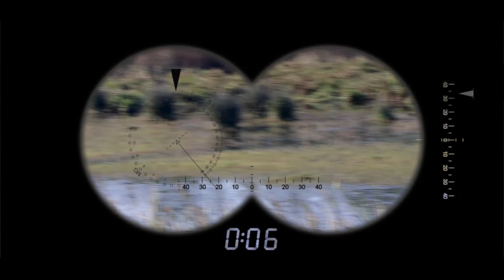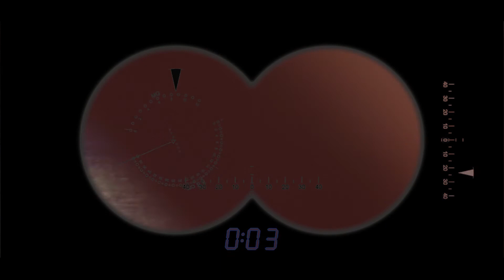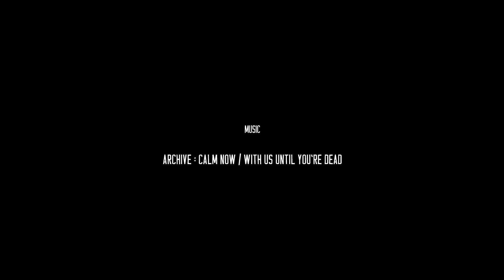KARMA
Karma es un cortometraje sobre algunos ciclos. Una historia sobre un cazador, sale de las aguas ondulantes del mar al amanecer y llega a una laguna extraña y paradisíaca. Esta laguna tiene una antigua atalaya. El cazador que cree que tiene derecho a cazar, coloca algunas trampas en áreas prohibidas. Encuentra algunas herramientas, tal vez pertenece a
alguien que una vez cazó en ese lugar y ahora se ha ido. Mientras el cazador soñaba despierto, alguna criatura lo ataca y lo lleva de regreso a las aguas, al ciclo. La película enfatiza el ciclo de la naturaleza y la transformación de los elementos y los cuatro elementos básicos de la naturaleza.